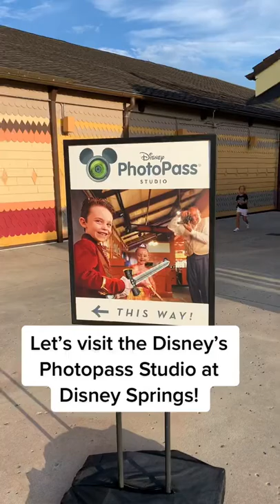Photopass Studio at Disney Springs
▶︎ Support Us ◀︎

12386 State Road 535, Box 223